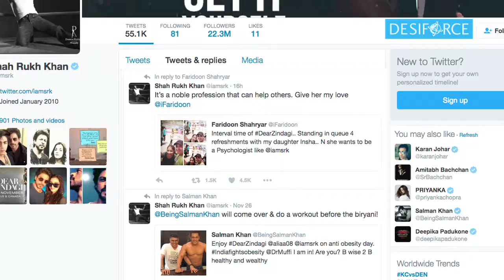Salman Khan goes shirtless for SRKs Dear Zindagi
We all know that superstar Salman Khan has always been very supportive to his friend and actor Shah Rukh Khan, and was seen promoting Srk's films many times. But this time the “Kick” star has gone a step further, as he posted a shirtless picture of himself to promote Shah Rukh Khan's recently release film “Dear Zindagi”.